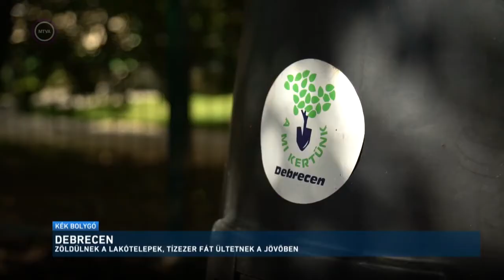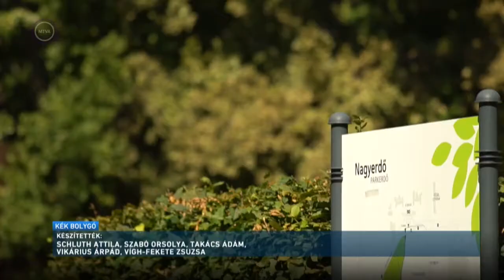Környezetvédelmi munkacsoport segíti Debrecen város munkáját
Debrecen elkötelezett a környezettudatosság mellett, ennek egyik példája a Fenntartható Debrecen Díj.

A város egyik égető problémája, a víz kérdése, amire a Civaqua program jelenthet megoldást: a Tisza folyó vizét a Keleti-főcsatornán át egy csatorna rendszeren keresztül a Tócó-patakba juttatva érkezne az élővíz Debrecenbe, majd innen a jóléti tavakhoz.

Jelentős kezdeményezés a Zöld Város Program, célja, hogy valamennyi lakótelep zöld területét megújítsák. Összesen 230 ezer négyzetméter területet érint a projekt, így az ott élők zöldebb, szebb és jobb környezetben élhetnek a jövőben.

A tervek közül a fásítás sem maradt ki: a következő években 10 ezer új fát ültetnek el Debrecenben, tavaly ősszel túl voltak az ezrediken. A nemrég létrejött Környezetvédelmi munkacsoport tagjai is segítettek. A munkacsoport létrejöttének szerepe, hogy minél több debrecenit elérhessenek, minél többen törődjenek azzal, hogy Debrecen zöld és fenntartható legyen. A munkacsoport tagjai közt tudhat olyan természetvédelemben, környezeti nevelésben egyedülálló személyeket, mint Senánszky Petra és Váradi Zoltán.

Jó gyakorlatként kezdte meg működését a Vénkerti Közösségi Kert, ahol természetközeli gazdálkodás jegyében folyik a munka.
A város további céljai közt hulladékválogató üzem és napelempark is szerepel.